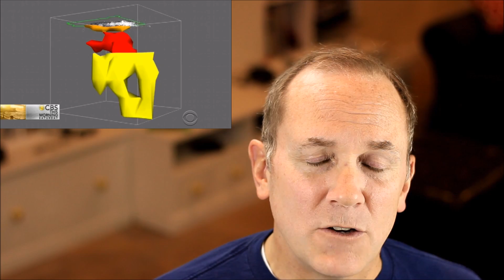Is the Yellowstone Super Volcano About to Blow?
Is Yellowstone Super Volcano about to blow its lid? I give you my official opinion as a geologist.